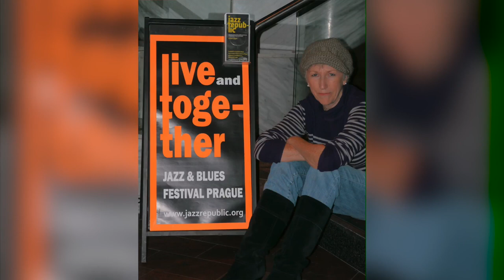Dearly Beloved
Sue Bond. “Dearly Beloved” from the album “Come Back To Me”
Sue Bond
Recorded live 2012 at Vault studios Queensland Australia. Mastered Algorhythms Brooklyn New York.
Sue Bond-Voice.
John Reeves-Piano.
Andrew Shaw-Bass.
Geoff Proud-Drums
Ian Edwards-Tenor